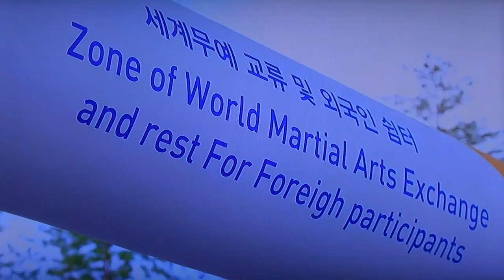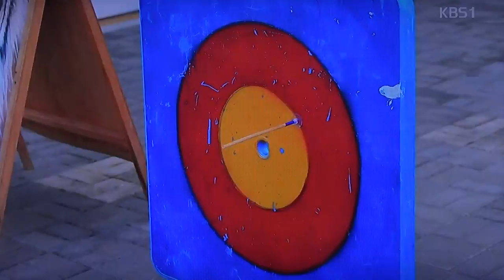개막식선언_충주세계무술축제_영상감독 이상웅-2014.09.24. 00018